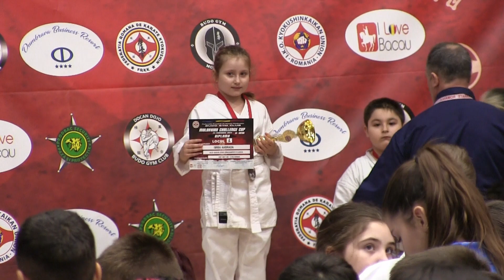Karate Kyokushin - Festivitate de premiere / Bacau 2024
Karate Kyokushin - Este un stil de karate full-contact, modern, fondat relativ recent de Masutatsu Oyama. Numele de Kyokushin înseamnă “calea ultimului adevăr” sau “calea adevărului suprem”.